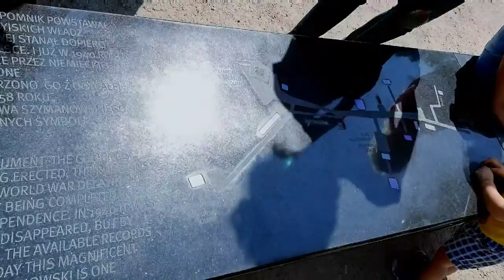Chopin Musical Benches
This is one of the 15 musical benches located in Warsaw. I believe this one plays Polonaise in A major Op. 40 No. 1; 39. The bench is right across Fryderyk Chopin Statue.